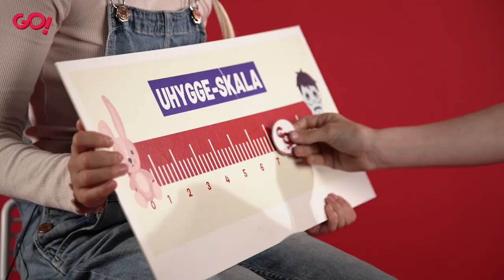Tør du læse den ll | Suget ind | eReolen Go!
Hvis du kan lide videoen, så giv den meget gerne et like! Det er en stor hjælp. 😊

eReolen Go er bibliotekernes streamingtjeneste med ebøger og lydbøger for børn og unge. Alle de omtalte bøger i serien kan lånes på eller via eReolen Go's app.